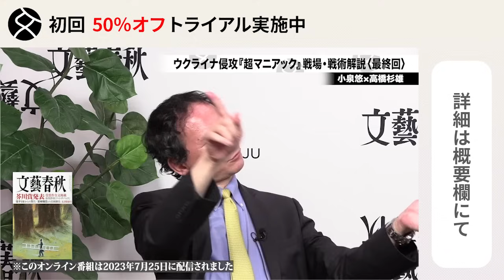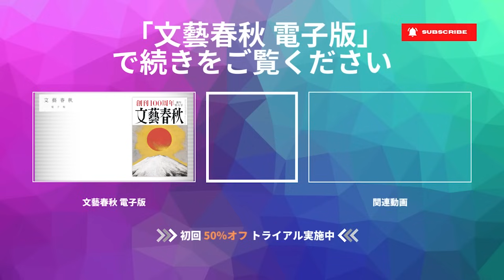【ロシア右派インテリのアイドル】"ギルキン"とは何者か プリゴジン、プシリン、ドンバス紛争… 小泉悠×高橋杉雄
【フル動画】小泉悠×高橋杉雄「ウクライナ侵攻『超マニアック』戦場・戦術解説〈最終回〉」※2023年7月25日開催

▼小泉悠さん対談集『終わらない戦争』はこちら

▼高橋杉雄さん編著の新刊『ウクライナ戦争はなぜ終わらないのか――デジタル時代の総力戦』はこちら

▼「文藝春秋 電子版」掲載のテキスト版はこちら（文藝春秋 電子版）

小泉悠×高橋杉雄「プーチンが元気ないぞ」（2023年8月号掲載）

小泉悠×高橋杉雄「逆襲のウクライナ」（2023年7月号掲載）

小泉悠×高橋杉雄「ウクライナ戦争『超精密解説』」（2023年5月号掲載）

小泉悠×高橋杉雄「ウクライナ戦争『超精密解説』」（2022年9月号掲載）

小泉悠×高橋杉雄「プーチンの核戦略」（2022年12月号掲載）

小泉悠×高橋杉雄「ウクライナ侵攻『超マニアック』戦場・戦術解説③」

小泉悠×高橋杉雄「ウクライナ侵攻『超マニアック』戦場・戦術解説②」

小泉悠×千々和泰明「南部奪回の行方は？　ウクライナ戦争の『終わらせ方』」

小泉悠×東浩紀「ロシアの核と世界秩序のリアリズム」

小泉悠×片渕須直 対談「『この世界の片隅に』から“ウクライナ”を考える」